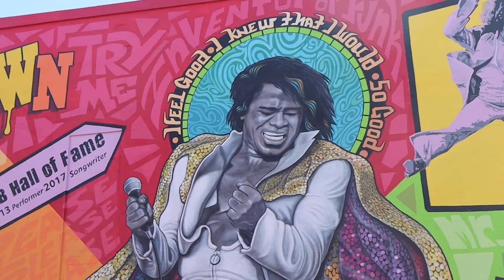A SNIPPET FROM " I AM A CONQUEROR " VIDEO